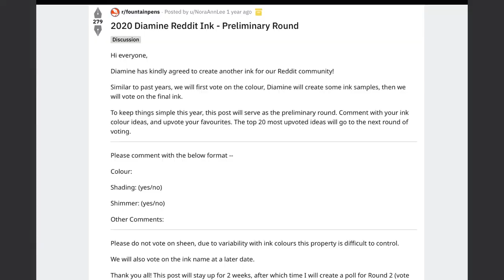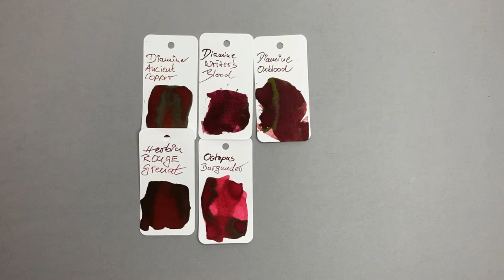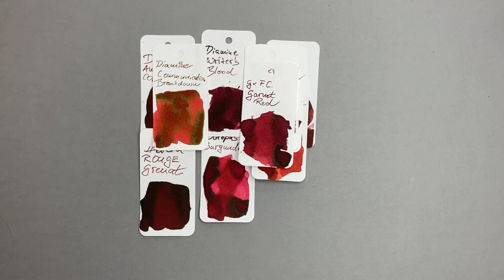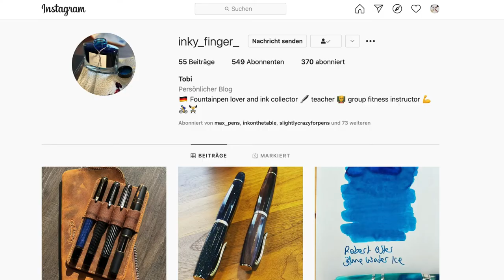Writer's Blood von Diamine, Schreibtine - Review Deutsch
Die heutige Tinte ist schon etwas besonderes. Die Tinte Writer's Blood von Diamine wurde mit den Mitgliedern der Gruppe fountainpens bei Reddit erstellt.

Sie wurde also mit den Anwendern von DIaminie erstellt. Die Tinte ist eine weitere Coomunity Tinte neben Earl Grey und Aurora Borealis.

Wie die Tinte sich verhält, seht ihr in diesem Review.

[Werbung aufgrund von Namensnennung. Die Tinte wurde selbst gekauft.]

// Daten

Phil